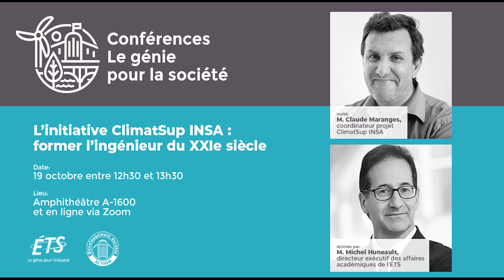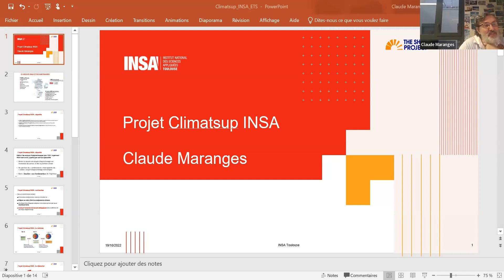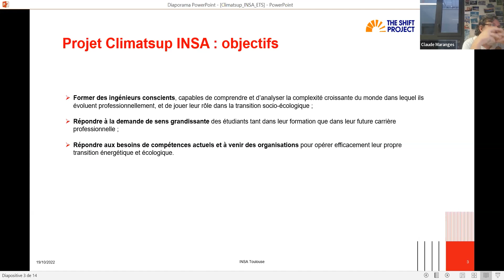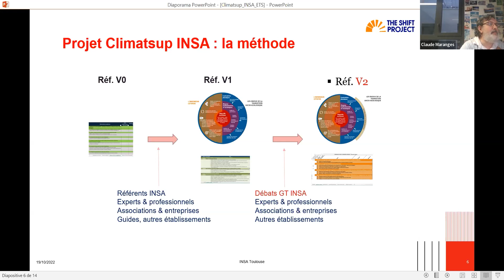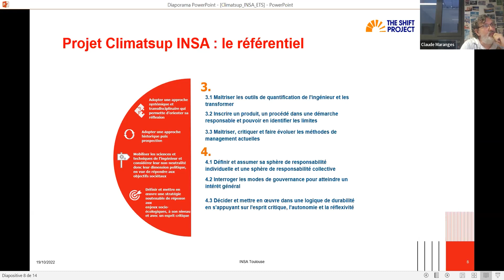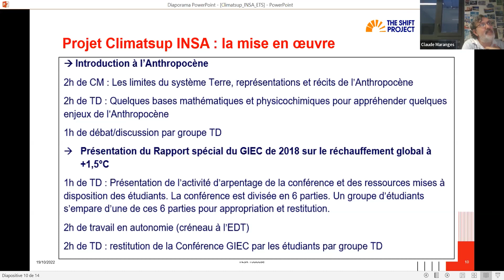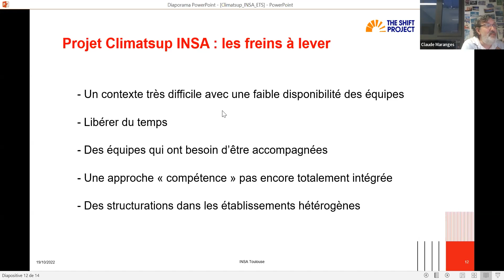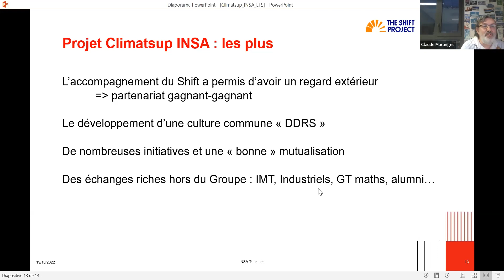L’initiative ClimatSup INSA : former l’ingénieur du XXIe siècle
En septembre 2020, le Groupe INSA s'est associé au think tank The Shift Project pour créer le projet ClimatSup INSA. Ce projet s’adresse à tous les établissements d’enseignement supérieur qui souhaitent transformer leurs formations et faire évoluer la formation des ingénieurs.

L'ingénieur du XXIème siècle doit être un moteur de la transition socioécologique et jouer un rôle-clé en trouvant des solutions technologiques et innovantes aux enjeux liés au développement durable. Décideur ou technicien, il doit, et devra, intégrer dans ses choix et ses prises de décisions des problématiques environnementales, qui ont d'ores et déjà des impacts sur la société. Il est donc essentiel que les étudiants soient confrontés à ces problématiques dès leur formation.

Cette conférence est animée par Michel Huneault, directeur des affaires académiques de l’ÉTS, et on peut entendre M. Claude Maranges, coordinateur du projet ClimatSup INSA. Il nous entretient sur les objectifs de la démarche qui sont les suivants :

- Former des ingénieurs conscients, capables de comprendre et d’analyser la complexité croissante du monde dans lequel ils évoluent professionnellement
- Répondre à la demande de sens grandissante de la part des étudiants tant dans leur formation que dans leur future carrière professionnelle
- Répondre aux besoins de compétences actuels et à venir des organisations à opérer efficacement leur propre transition énergétique et écologique